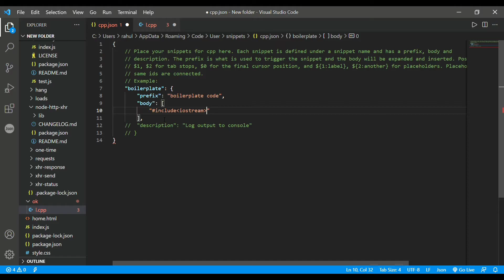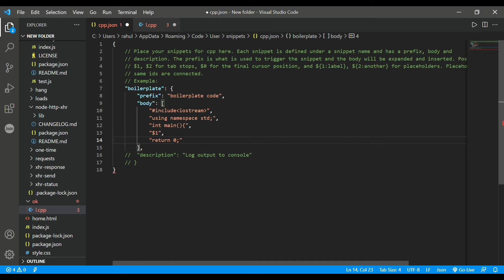SET SNIPPET IN VISUAL STUDIO CODE 😂